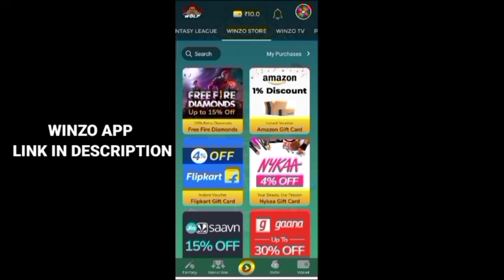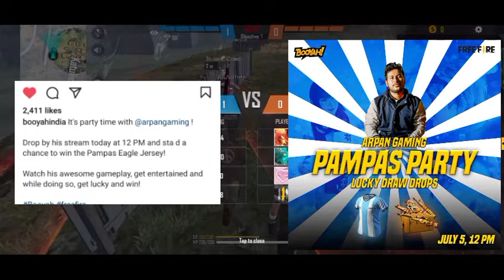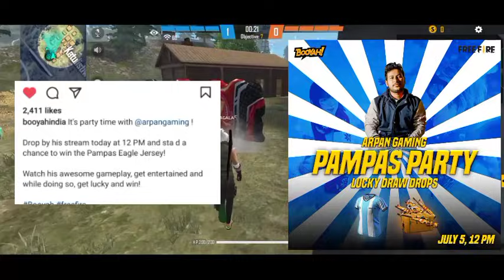ffpl tournament dates full details in tamil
Today only free football jersey🔥

Today free rewards 🔥/ how to get free d bee Character in free fire in tamil

Today ffpl redeem code 🔥

Today ffpl redeem code confirmed/ today free Emote, bundle 🔥

Free fire street fighter Event free Rewards in Tamil/ street fighter Event full details in Tamil

Free fire today redeem code rewards/ today booyah Event rewards full details in Tamil

New redeem code for age of gold bundle and permanent gloowall skin

free fire today new redeem code for permanent ak gun skin, free fire redeem code for valentine's ak and weapon Royale voucher

New redeem code for room card and permanent bundle in free fire in tamil/ today new redeem code

Today redeem code for room cards and permanent bundle/ free fancy hand emote, moon flip Emote 🔥

Today new redeem code for 3 Diamond Royale voucher and permanent lab giant bundle

Today new redeem code for legendary awm gun skin and Emote

today redeem code for legendary awm and Emote/ how to get free incubator samurai bundle in ffpl

today new redeem code for AUG legendary gun skin and permanent gloowall 🔥

Today redeem code claim fast 30 minutes only 💥

Today night redeem code for rare bundles claim fast 💥😍

Today redeem code for street boy bundle and permanent poker mp40 🔥 / Daily two redeem code 💥

Free trophy 🏆 Emote for all players 🔥/ today redeem code

Today free black t-shirt Event 🔥

free fire max pre registration Rewards 🔥

street fighter Event full details in Tamil/ how to complete street fighter Event in Tamil

Today FFCO live watching Rewards 🔥 today only claim fast